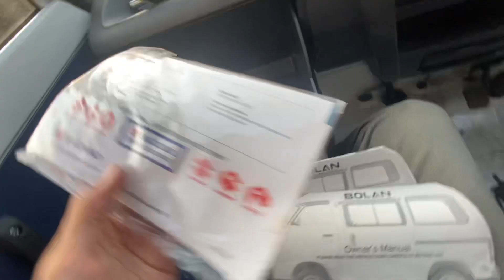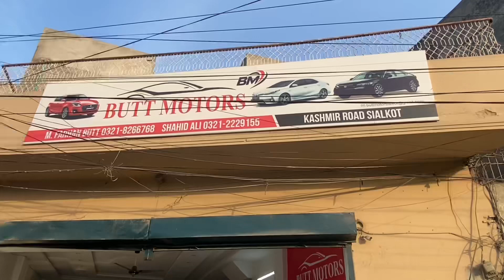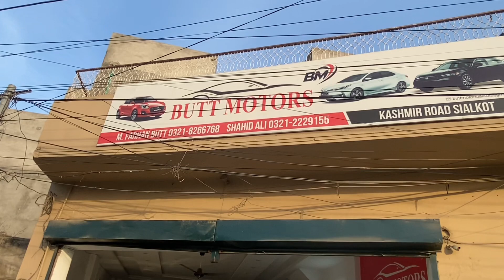New Model Bolan Carry Daba Price in Pakistan I Suzuki Bolan Carry I New Bolan Suzuki Price ShowRoom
The Suzuki Bolan Carry Daba is a commercial Vehicle that is commonly used for transportation
and Cargo purpose in Pakistan.It is a Van that can accommodate up to eight passengers, and it is often used as a public transport vehicle in many parts of the country.The Bolan Carry Daba is powered by a 796cc engine and comes with a 5-speed manual transmission. It has a relatively simple design interior features. The Suzuki Bolan Carry Daba is a practical and affordable option for those who need affordable vehicle for transportation or cargo purpose in Pakistan.
Inst : Islam61222
Snp : Islam612222